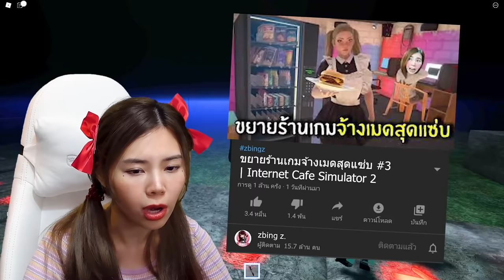จับคนมาทำเค้กเนื้อมนุษย์ | Escape Creepy's Cake Factory Obby!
zbing z